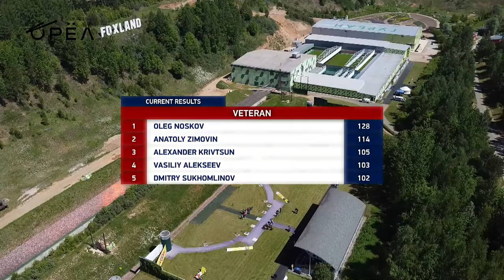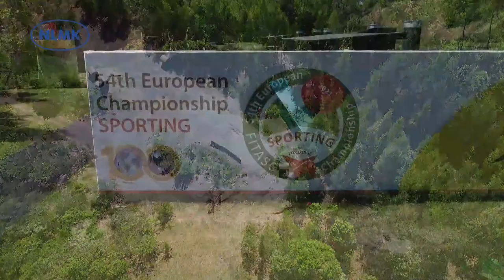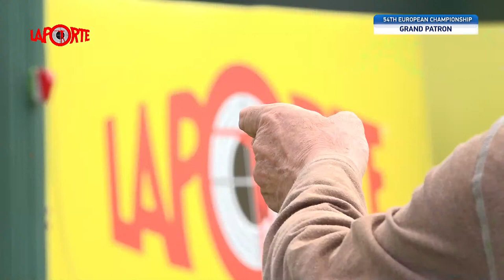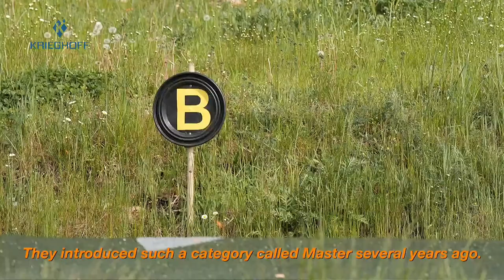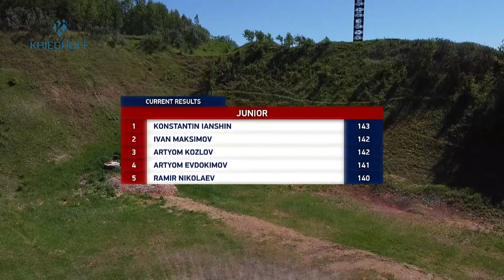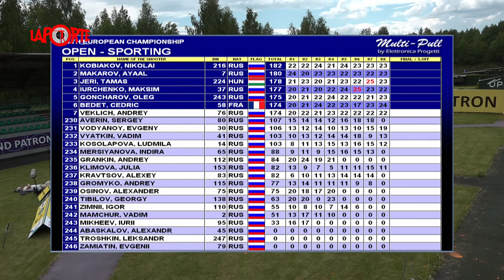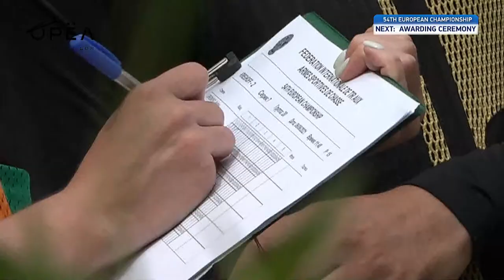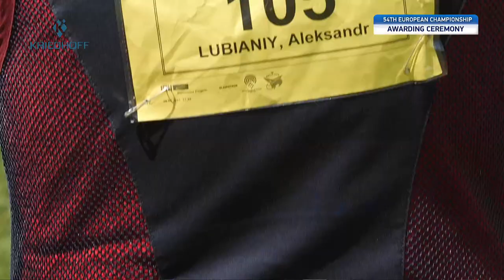54th European Championship Finale Beretta European Cup - Sporting. Day 4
54th European Championship
Finale Beretta European Cup - Sporting
Foxlodge Moscou - Russia
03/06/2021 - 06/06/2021